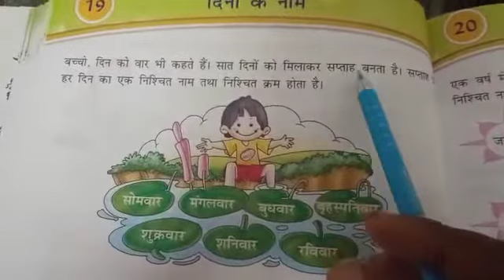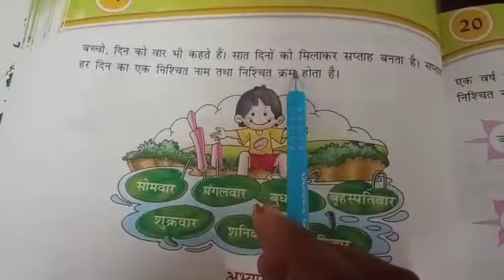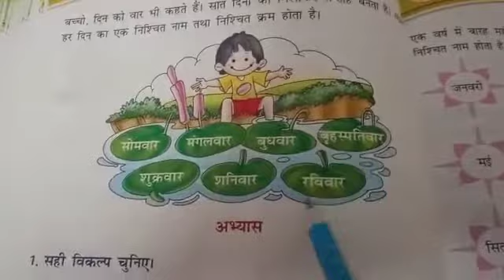Class 3 Hindi Vyakaran Paath 19